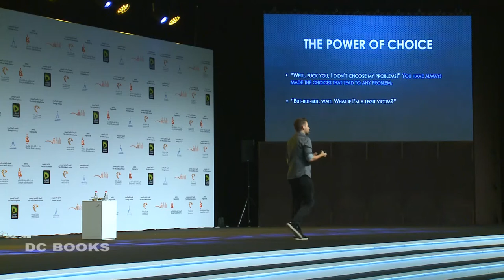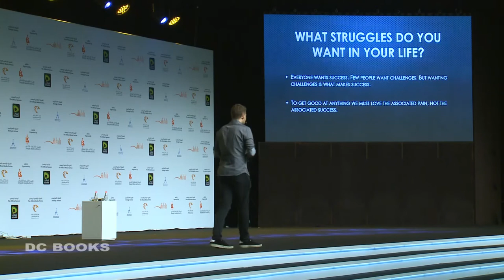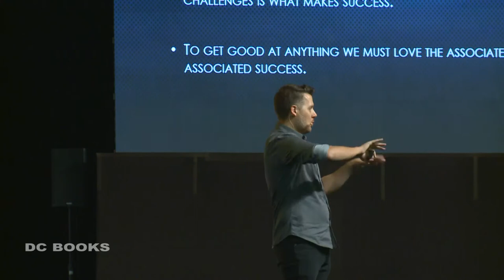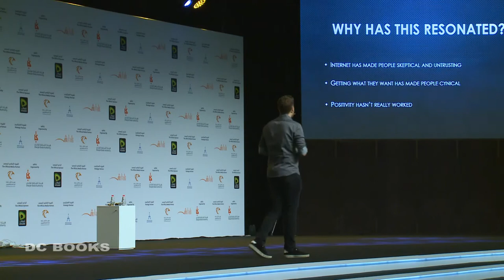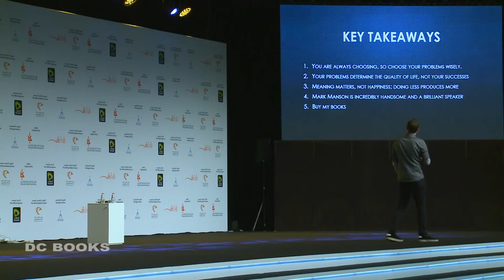The Subtle Art of Redefining Success Mark Manson